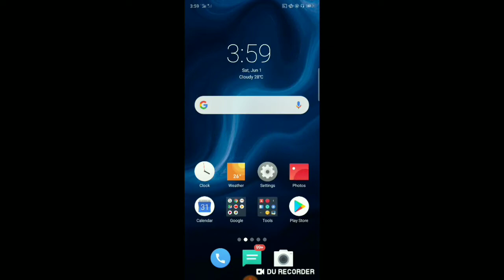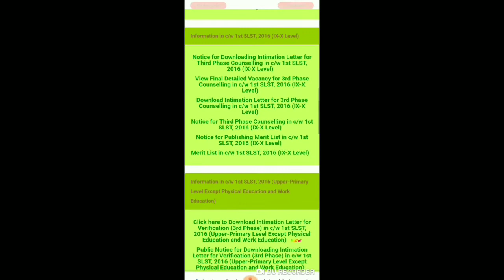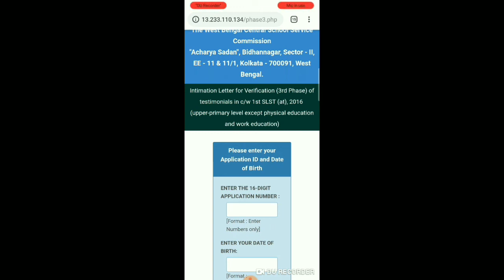Upper-primary level except physical education and work education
Intimation Letter for Verification (3rd Phase) of testimonials in c/w 1st SLST (at), 2016